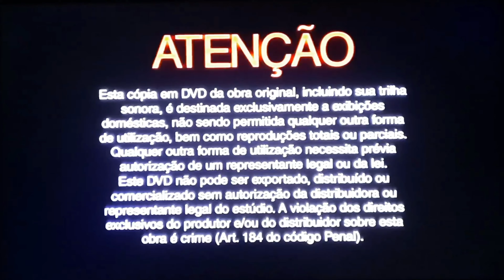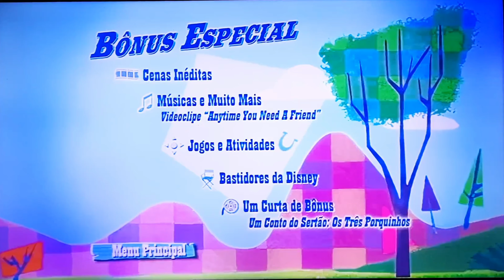Menu de DVD-Nem que a Vaca Tussa (De 2004) Em 4K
Menu DVD-Home on the Range (2004) In 4K

Menú de DVD-Vacas Vaqueras (2004) En 4K

Nome da Produção/Production/Producción: Disney

After an eviction notice, three cows try to capture a bandit to receive the reward and thus help the owner of the farm.

Release: April 2, 2004 (USA)

Directors: Will Finn, John Sanford

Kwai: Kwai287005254